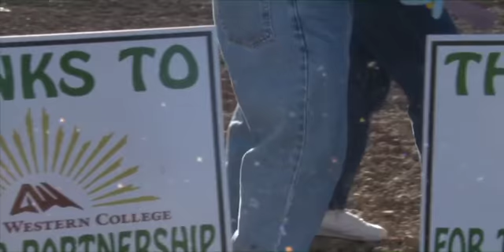Food Safety Inspection